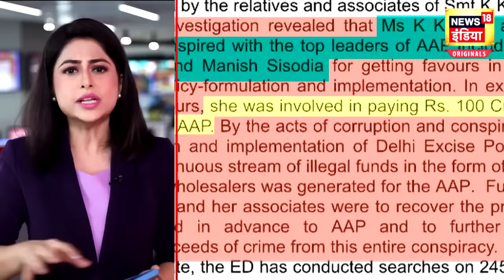क्या है दिल्ली जल बोर्ड घोटाला? जिसमे फंस सकते है केजरीवाल? Arvind Kejriwal | News18 Punjab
Alleging scam in Delhi Jal Board, Gaurav Bhatia said that 10 sewage treatment plants were divided into two categories. In the first category only upgradation was to be done and in the second category the work was to be done to increase the capacity. Delhi Jal Board awarded its contracts in 2022. Whose total value was around Rs 1,938 crore, while its estimated cost was only Rs 1,500 crore, which simply means that the contracts were given by increasing the estimate made by them by 30 percent. He said that 10 DPRs were to be made for these 10 projects, but only two were made and it was implemented on all 10 and thus this scam of around Rs 450-500 crore was spread by inflating the valuation and giving contracts to their own people. to be done.